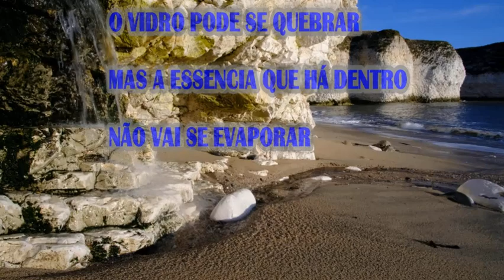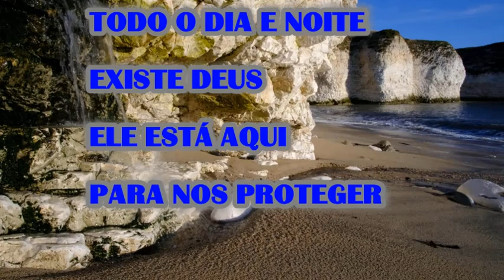DEUS RESTAURA O CORAÇÃO SOFRIDO MENSAGEM DE BOA NOITE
MENSAGEM DE BOA NOITE DEUS RESTAURA

  Imagens do vídeo : Pixabay
License  Creative Commons  CC0 1.0 Universal
Dedicação ao Domínio Público (CC0 Public Domain)
Livre para uso pessoal e comercial
Nenhuma atribuição exigida